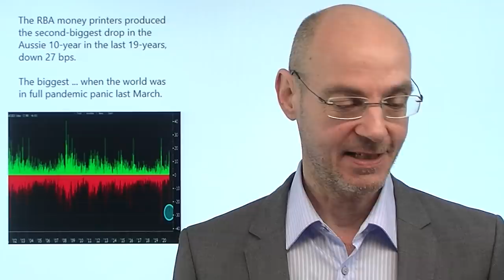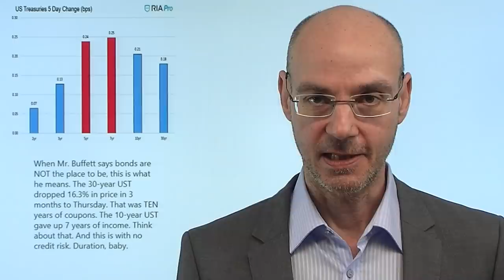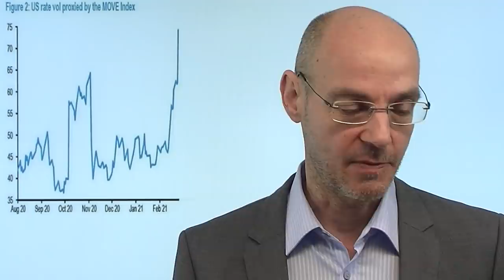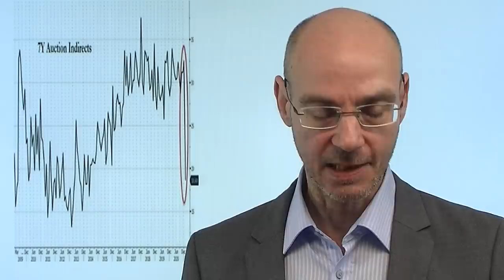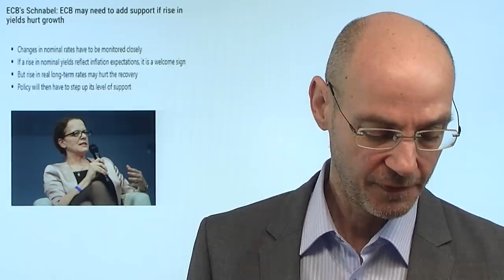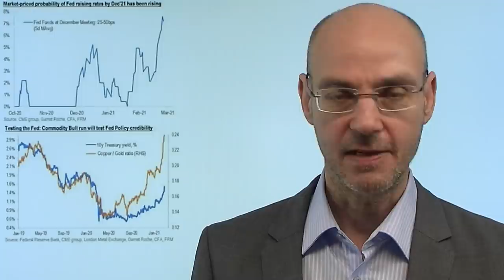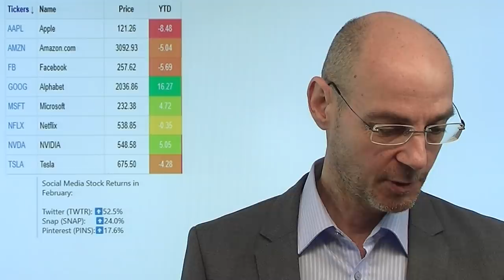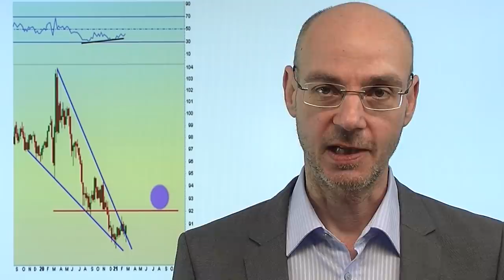Rally - weil Notenbanken Panik kriegen! Videoausblick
Die Aktienmärkte starten nach der schwachen Vorwoche mit einer Rally - weil mit der Bank of Australia die erste Notenbank in den Panik-Modus verfallen ist nach dem massiven Anstieg der Renditen. Die Notenbank intervenierte durch Käufe am Anleihemarkt - und bringt damit die Renditen auch anderer Staatsanleihen wieder nach unten. Das ist eine Erleichterung für die Aktienmärkte - denn die Panik an den Märkten endet, wenn die Notenbanken in Panik verfallen (so die Formulierung von Michael Hartnett von der Bank of America). Dennoch: das ist wohl nur eine Pause, denn das Grundproblem bleibt ja bestehen: die Märkte erwarten Inflation, und mittels neuer Käufe von Anleihen durch Notenbanken kann man eben die Inflation eben nicht bekämpfen, sondern schürt die Inflationserwartungen noch weiter. Die Achillesverse der Aktienmärkte bleibt der Tech-Sektor..